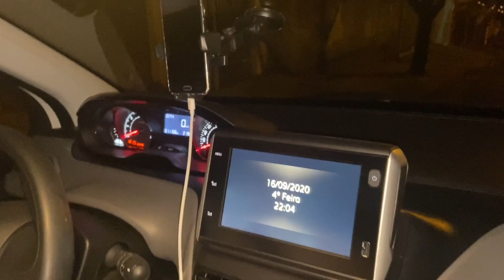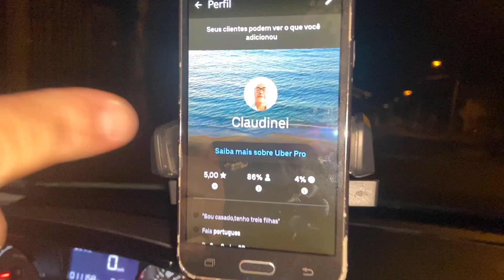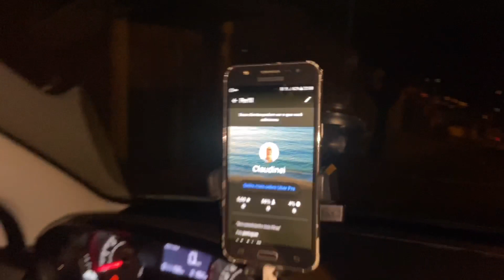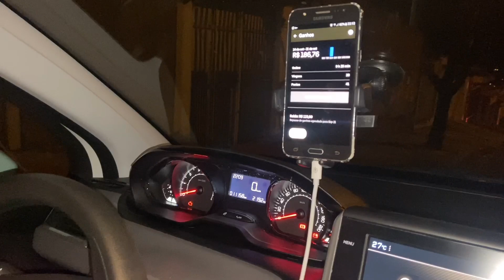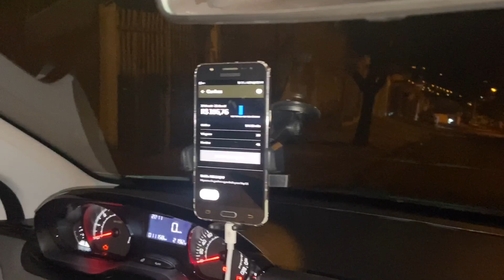COMEÇANDO NA UBER COM CARRO ALUGADO (PARTE 2 - 1 DIA)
Vídeo da Parte 2 onde mostro o resultado do primeiro dia de trabalho do Claudinei como motorista de aplicativos na Uber com carro alugado.

Vou acompanhar o resultado dele de perto, os ganhos por dias, ganhos por semana e seu faturamento mensal, sendo assim mostrando o seu ganho líquido no final do mês e aí vc vai ver se Vale a Pena ou não trabalhar com carro alugado.

Quer ser um(a) motorista Uber?
A Uber está oferecendo aos novos motoristas até R$ 250 para começarem.
Link para cadastro (Aprovação Rápida)
Esse link é do meu primo, pode as cadastrar.

Quer ser um(a) motorista 99 Pop?